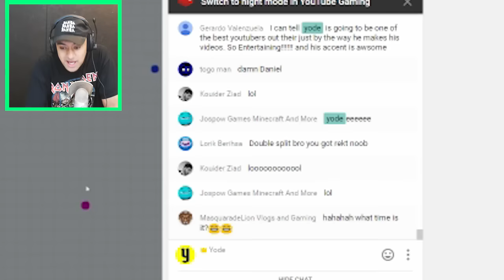"REVERSE TEAM TRICKSPITS" TEAMS HATE ME! (Playing Agar.io With Fans / Part 2!)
200 LIKES FOR PART 3?